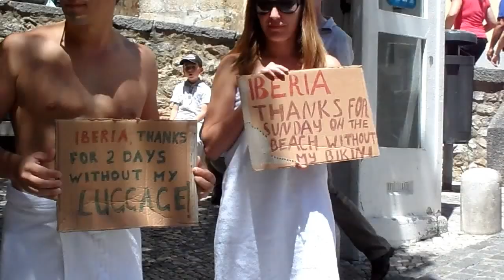July 2011 - Spain and Portugal - Part 3 of 3